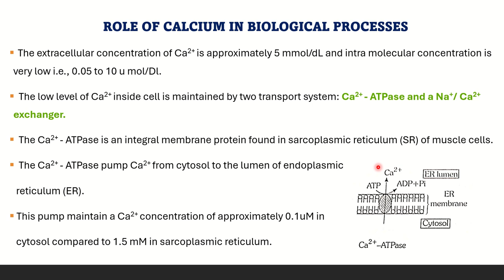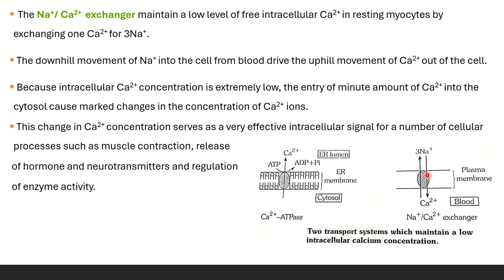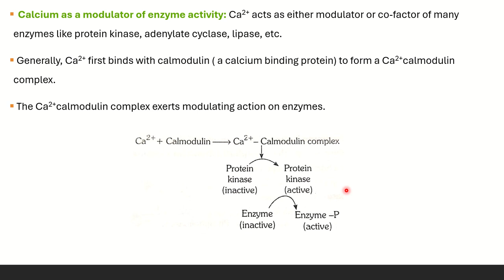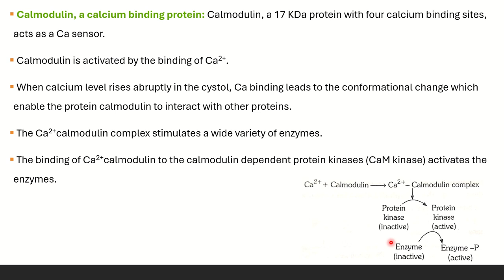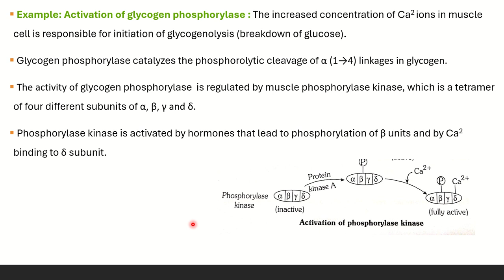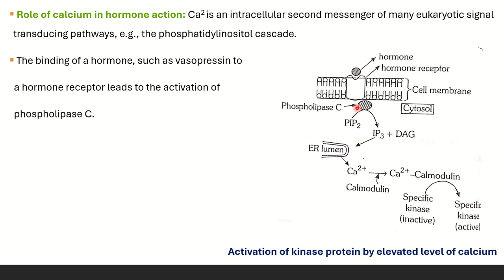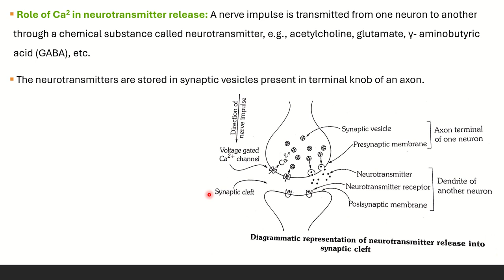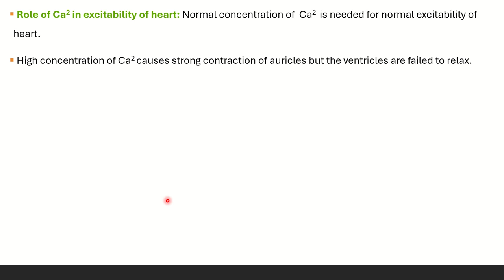ROLE OF CALCIUM IN BIOLOGICAL PROCESSES PART-1